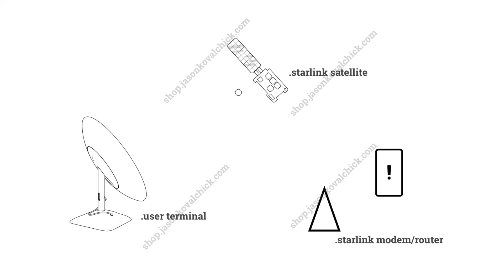Starlink Demo Reel! (Photos and Videos)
Go check out the fixed renders that were in this video but are now in a new video!

Since there is a complete lack of photos of the Starlink User Terminal I felt it necessary to create realistic renders.  There are those two photos Elon retweeted of a house in LA that every media outlet uses.  But there are very few actual photos.

Unfortunately I felt the need to watermark this video as there is a lack of actual Starlink photos and I feel my renders would be stolen.  If you are a media outlet you can either use the watermarked photos or buy the rights.  To do that go to (shop.jasonkovalchick.com)

IF YOU ARE A YOUTUBER KEEP READING!  Since I absolutely adore everyone who creates youtube videos about space exploration you get everything for free (or pay as you want) Just contact me at and I will be sure to get right back to you with a download link!  I wouldn't have a passion for space without you!  This is targeted at smallish to large youtubers, channels associated with a online news or media outlet do not qualify.

To everyone please credit me whether you use these with or without watermarks, I put a lot of time and effort into them!  Thanks once again!